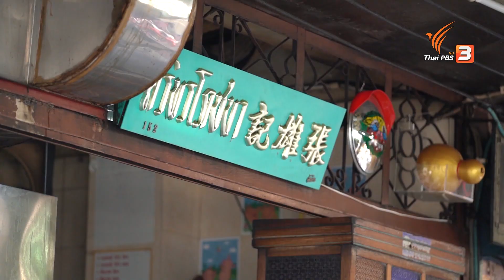หมูกรอบเจ้าดัง ขายมานานกว่า 80 ปี : วันใหม่วาไรตี้วันหยุด (26 ก.พ. 64)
พาชิมข้าวหมูแดงหมูกรอบร้านดัง พร้อมสอบถามสูตรเด็ด เคล็ดลับความอร่อยจากเจ้าของร้าน รวมถึงประวัติความเป็นมาของร้าน ที่ขายกันมาอย่างยาวนานกว่า 80 ปี